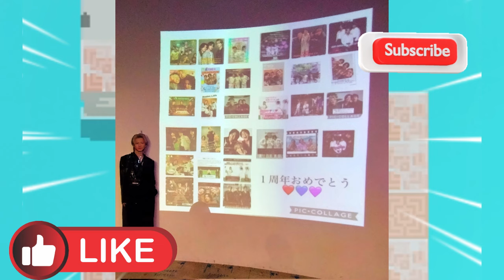【平野紫耀】Number_i 1周年！大きな決断から生まれた奇跡！新たな挑戦が始まる！ファンとの熱い想いが爆発！今日、北海道で行われた一周年記念のイベントには、多くのiLYsが集まった。